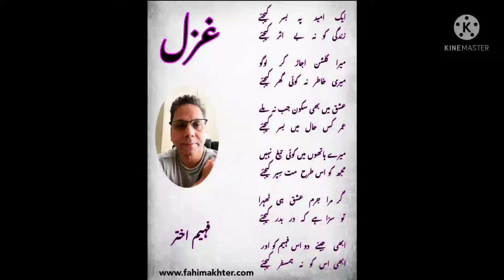1 April 2022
غزل
شاعر فہیم اختر لندن
پیشکش اس ام راشد کی ادبی دنیا
01 /04 /2022